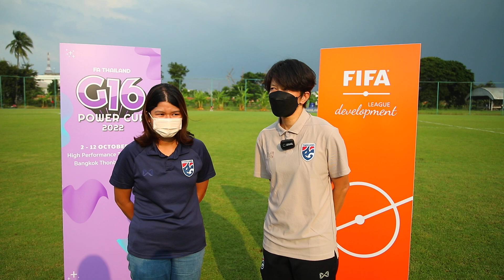G16 โค้ชมิโยะ ep.2